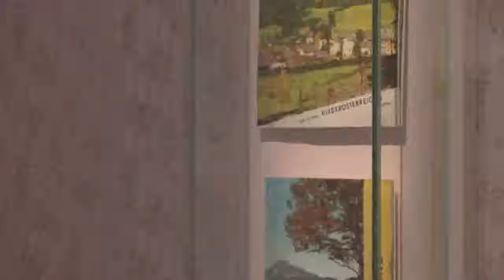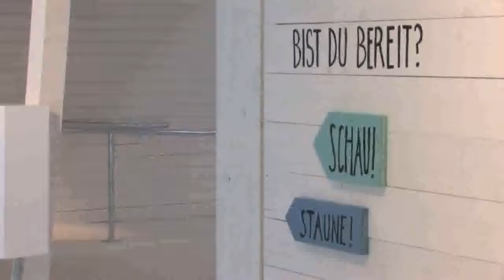NÖ Landesausstellung 2015 in Frankenfels Laubenbachmühle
Videolounge - Frankenfels - Kern im Dirndltal